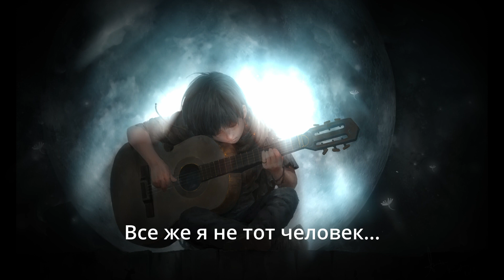Denis Sturmer Not The One(+текст)